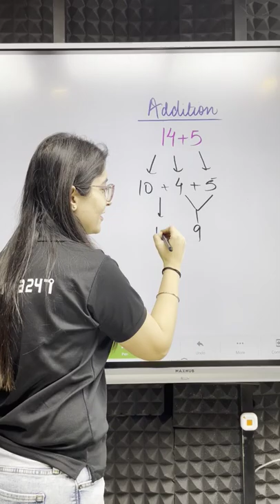Addition Short Trick!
👉Boost your CBSE BOARD Marks in one 👉 Ask your doubts to your favourite teacher 👉 Ask your doubts to your favourite teacher